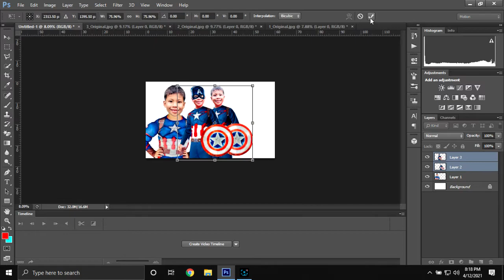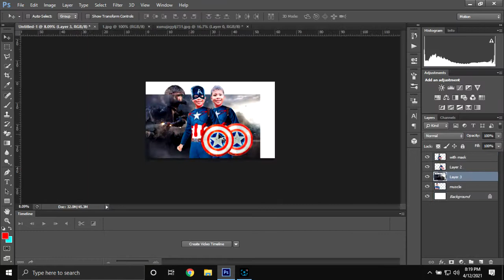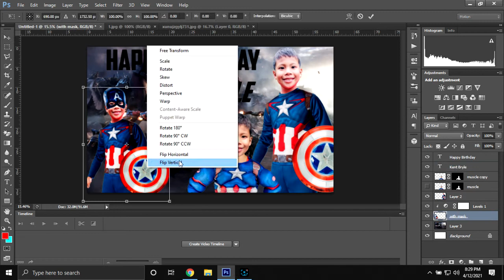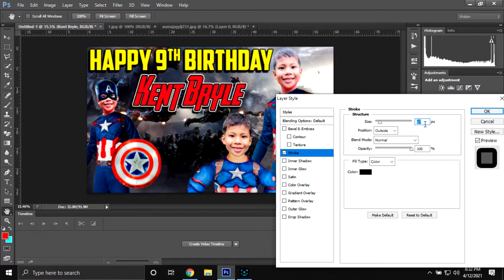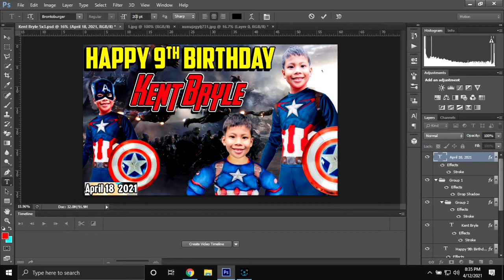Avengers Captain America Birthday Tarpaulin Layout for Birthday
In this video, I’ll show you Avengers Captain America Birthday Tarpaulin Layout for Birthday  | JTarp Design. Enjoy!

Hello Guys! We are sharing our Birthday Tarpaulin Layout Design Collection.

JTarp Design - Tarpaulin Design - Check our unique Tarpaulin Design. Editable Birthday tarpaulin PSD files.

ABOUT MY CHANNEL:
Hi! We are JTarp Design. On our channel, you will find Tarpaulin Designs. We love sharing tarpaulin design for birthdays, christening, business design/ invitation layout/ tarpaulin templates/ PSD or photoshop files/ editable designs/ and much more.